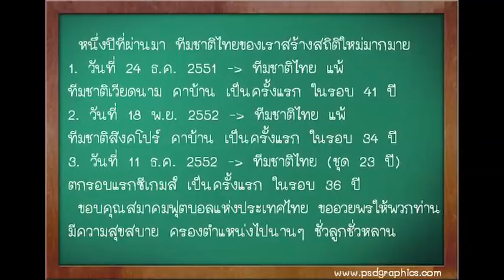ทำไมไม่เชียร์บอล(ทีมชาติ)ไทย 2/2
ตอนแรกตั้งใจจะถามว่า "ทำไมไม่ดูบอล(ทีมชาติ)ไทย?" แต่พอถ่ายจริงๆพูดแค่ตอนเปิดรายการเอง
หลังจากนั้นถามแฟนบอลว่า "ทำไมไม่เชียร์บอล(ทีมชาติ)ไทย?" หมดเลย งงตัวเองนะนี่

จากความรู้สึกของบรรดาแฟนบอลไทยที่ส่งผ่านมาสู่หน้าเวบบอร์ด มาเป็นรูปแบบที่เห็นและจับต้องได้

"ทำไมไม่ดู,เชียร์บอล(ทีมชาติ)ไทย"